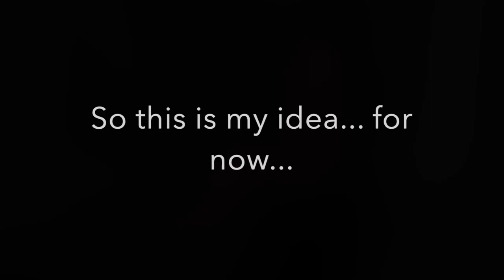Painting Video! Scorpion!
This one totally gives me a scorpion vibe!

My recipe-

Pillow Paint (the first layer of paint I lay down on the canvas):
Glidden Premium Base 1 Satin
With a dash of American Floetrol

Colors:
1 part paint
1 part valspar reserve base c satin
Dash of Artist loft PM or Jo Sonja PM
Then add a gloss varnish until the desired consistency (not too thick and not too thin)
I use either Jo Sonja Gloss Varnish or Minwax Polyacrylic gloss varnish.

Cell activator:

I believe the real secret to awesome cells is using the brand Amsterdam for your paint. I usually make two cell activators, Amsterdam Oxide Black and Amsterdam Titanium White.

1 part Amsterdam paint
10 parts American Floetrol
Dash of glue
10 drops Minwax pre-stain wood conditioner

Or

1 part Amsterdam paint
1 part Australian Floetrol